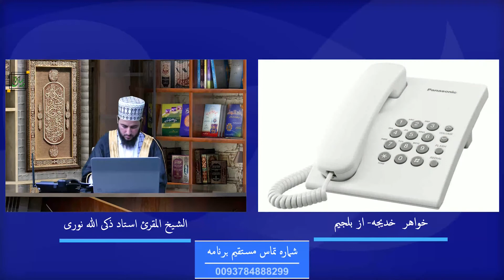تلاوت و تصحیح سورة البينة پیام صوتی به شماره وتس اپ 0093777170996 ارسال نمایید!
امشب ساعت 7 شام به وقت کابل مورخ: 14 سنبله 1400

Payman Production
پیمان پرودکشن